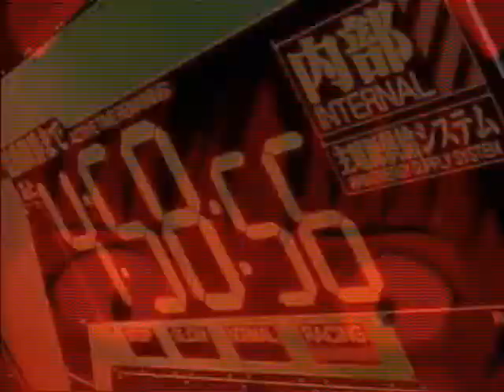Evangelion Attack!!!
Evangelion & SOAD